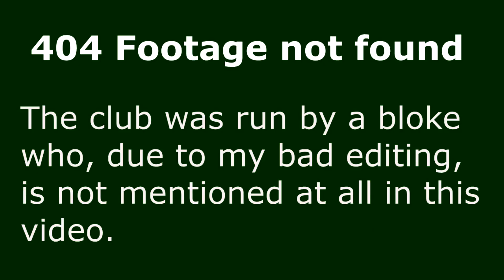That time my pet rat and I failed at being youth leaders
I'm back with another story. This story is about a time when I was supposed to be the on sight adult for a group of kids and I thought it would be a smashing idea to bring my pet rat with me (not pictured).

This story was recorded at the same time as the others but I suck at schedules. I have another story ready to edit but goodness only knows when that will go up.

A big shoutout to my off-spring - you are awesome, never forget that.

Matt is a nerdy writer, terrible drawer of comics, as well as creator and host of the Nerdy Wordy YouTube channel.